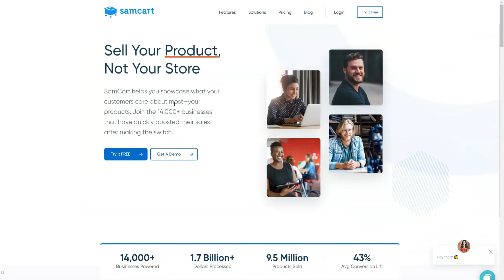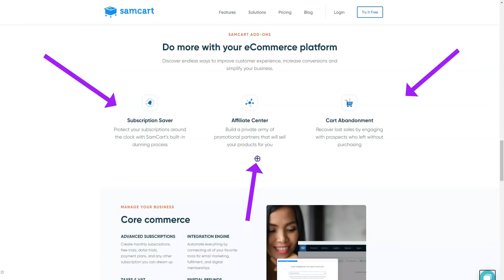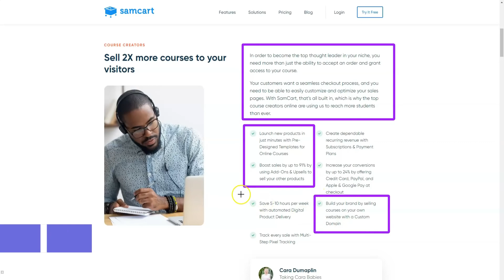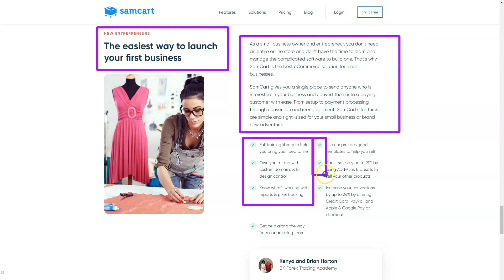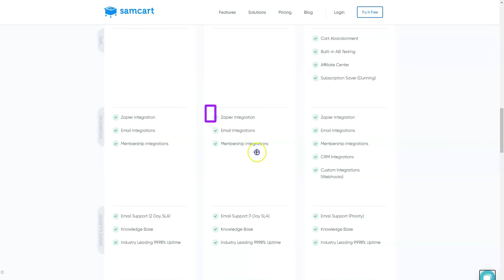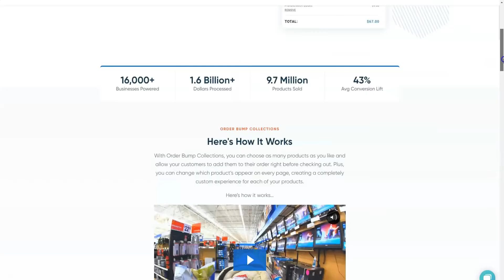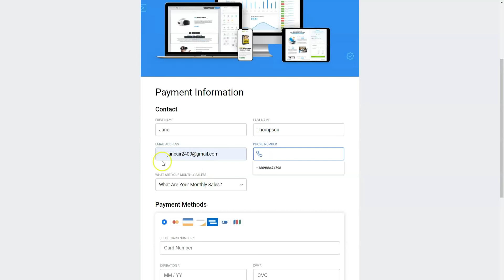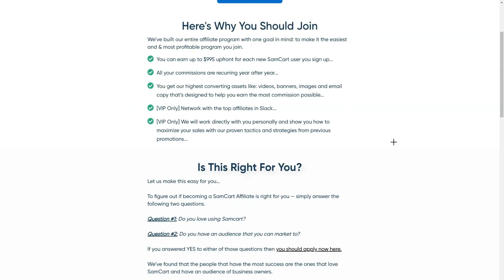Best Landing Page Builder For Business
Hello, today I want to share with you my experience of the best landing page service.  I tried a huge number of programs in this category, and I found the best option that worked 100% for me.  I make over $ 90,000 a year with it and have been using it for over three years.  It allows business owners to create streamlined shopping carts and checkout processes to help improve conversions, sales, and increase revenue.  In this short video, I'm going to tell you five very useful secrets that few people know about, but which make it truly the best in the Best Landing Pages category.  This is about SamCart, I will leave a link to the official website under the video.  Now look at the screen, I'll show you everything in detail!